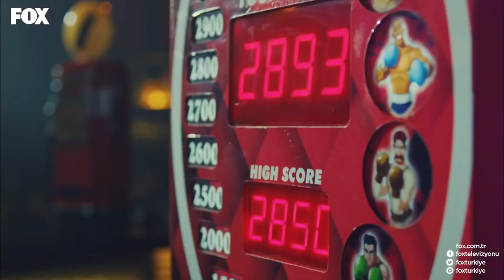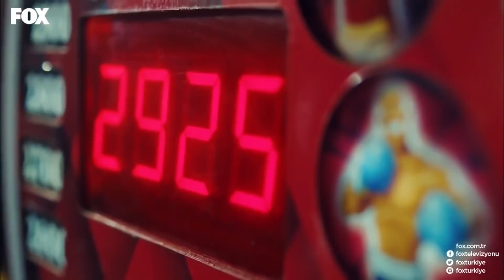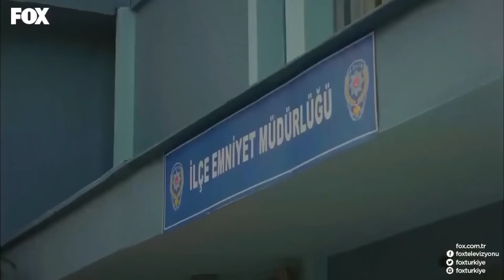Kıskançlık Ruhun Gıdasıdır - 4N1K İlk Aşk Özel Sahneler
4N1K İlk Aşk - Kıskanmak Suç Değildir.
KISKANÇKEN AYRI Bİ SEVİYORUM

Oyuncular:
Yaprak: Gözde Mutluer
Ali: Atakan Hoşgören
Sinan: Cihan Şimşek
Gökhan: Sina Özer
Oğuz: Cemrehan Karakaş
Barış: Burak Yörük